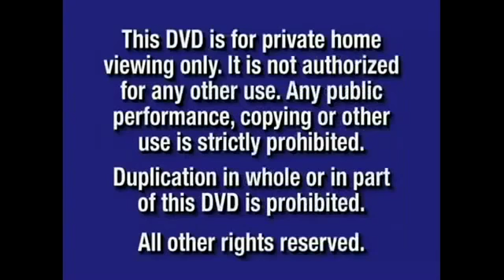FBI Warning (2002)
The Wiggles